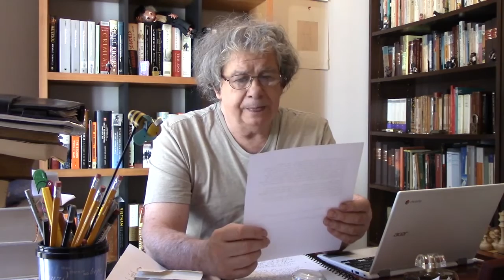El Villegas 22 de Febrero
Testimonio ciudadano, Araucanìa, apoyo a Venezuela.